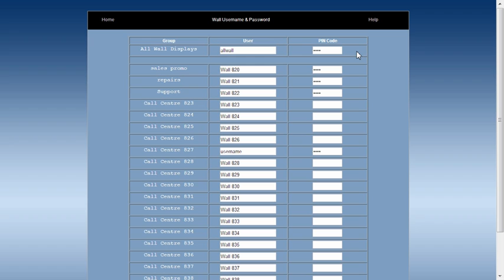7 Wallboard Login Contact Centre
The MDS Amiba cloud PBX offers a world class low-cost scalable contact centre for the small business.